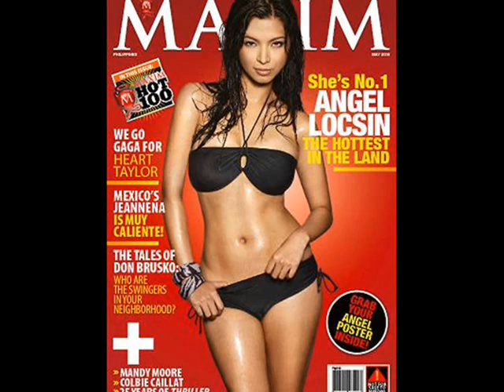deepside - what i need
i really love all kapamilya shows and all Philippine bands

3rd Avenue 6cyclemind Afterimage Asin Bamboo Barbie's Cradle Brownman Revival, Callalily Cambio CDMC Chicosci Cinderella Craeons Cueshé The Dawn Dicta License Dog Fight Drip Eraserheads Fuseboxx Gypsy Grind Hale Half Life Half Death Hastang Hotdog Imago Introvoys Itchyworms The Jerks Johnny Alegre Affinity Juan de la Cruz Band Junior Kilat Kapatid Kinetic Daze Lokomotiv Mayonnaise Missing Filemon Mistula MOJOFLY Moonstar 88  MYMP Narda Neocolours Nyko Maca + Playground Orange and Lemons Paramita Parokya ni Edgar Prettier Than Pink Publico Pupil Radioactive Sago Project Razorback Rivermaya Rocksteddy Sandwich Session Road Shampoo ni Lola Side A Slapshock South Border Sponge Cola SugarfreeTrue Faith Typecast Up Dharma Down Urbandub VST & Company Wolfgang Yano Zoo The University of the Philippines Madrigal Singers The University of the Philippines Singing Ambassadors FEU Tamaraws  Ateneo Blue Eagles UE Red Warriors UST Growling Tigers Adamson Soaring Falcons NU Bulldogs  La Salle Green Archers nelly fergie akon neyo chris brown angel locsin asap 08 dyosa my girl tv patrol world nelly  fergie  akon  neyo  chris  brown  angel  locsin  asap  08  dyosa  my  girl  tv  patrol  world  HQ  britney  spears  one  madonna  akon  neyo  chris  brown  dyosa  tv  patrol  world  pinoy  dream  academy  season  my  girl  ASAP  08  fear  factor  LOBO  finale wild hearts A Very Special Love For The First Time KC Concepcion and Richard Gutierrez Mag Pie Current Saicy Aguila Ai Ai delas Alas Angel Locsin Bea Alonzo Gerald Anderson Victor Basa Christian Bautista Mark Bautista Kim Chiu Yeng Constantino Billy Crawford John Lloyd CruzJake Cuenca Anne Curtis Pops Fernandez Sarah Geronimo Nikki Gil Rachelle Ann Go Toni Gonzaga Ronnie Liang Kitty Girls Kuh Ledesma Jed Madela Shaina Magdayao Luis Manzano Zanjoe Marudo Sam Milby Lani Misalucha Vina Morales MYMP Nina Sitti Navarro Vhong Navarro Martin Nievera Diether Ocampo Zsa Zsa Padilla Piolo Pascual Mickey Perz John Prats Sheryn Regis Melissa Ricks Star Magic Talents Maja Salvador Erik Santos Jay-R Siaboc Gary Valenciano Iya Villania Richard Poon Boy & Kris with Boy Abunda & Kris Aquino
wowowee WIllie Revillame Mariel Rodriguez Pokwang Lara QUigaman Valerie Ara MinaHana Kimi Taiwan Wu ZUn, Jiro Wang & Wu Zun
WHeel of Fortune Kris Aquino
TV Patrol World Julius Babao Karen Davila Ted Failon Henry Diaz Berndaette Sembrano Geoff Eigenman, etc
Pinoy Big Borther Teen Edition Plus Alex Beauty Ejay Valerie Josef Nicole RObi Rona Jolas Pricilla Nan Jeriel Kevin Linda Bianca GOnzales and Mariel Rodriguez Claudine Baretto, Diether Ocampo, Rafel Rossel, Kim Chiu, Gerald Anderson Bandila Korina Sanchez Cez Drilon Kapamilya Hot Loveteams, UAAP 2008 cheerdance competition Lani Misalucha, RIchard Poon G-Force The Buzz lead Boy ABunda Cristy Fermin, RUffa GUtierrez, Phoemela Berranda, Kris Aquino
Going Bulilit Nash, SHarlyn, eliza, and other kung fu kids and abs-cbn talents
Rated K Sharon CUneta Game Ka Na ba? Edu Manzano Betty La Fea - lead by Bea Alonzo My GIrl - Lead by Kim CHiu, Gerald ANderson, Niña Jose and ENchong Varga the ORIGINAL DARNA Habang May Buhay Judy Ann Santos & Derek Ramsey Pinoy Dream Academy 2 Fear Factor Philippines Ryan Agoncillo

nelly fergie akon neyo chris brown angel locsin asap 08 dyosa my girl tv patrol world